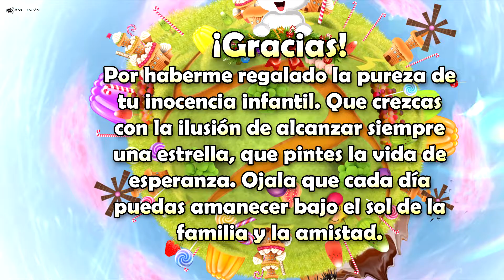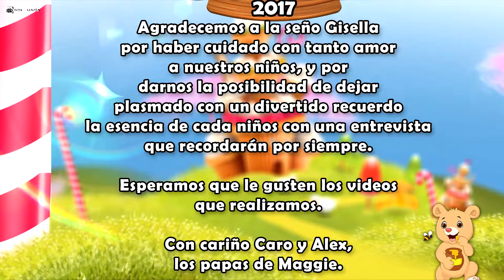CineMG - Jardin Camargo (Ultimo dia en el jardin) 2017 Lavalle - Mendoza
CineMG Productora Audiovisual Fotografía Filmación Streaming y mucho mas.